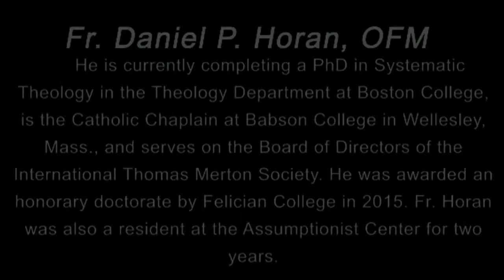Part 2 - Reflections on Laudato Si with Fr. Daniel P. Horan, OFM at